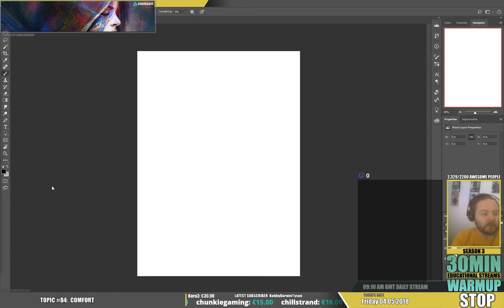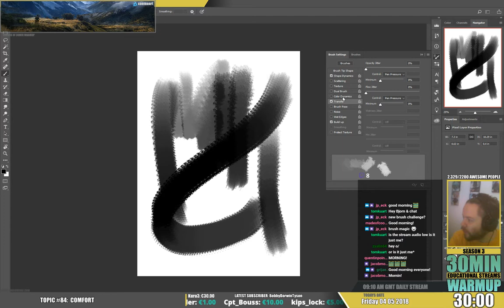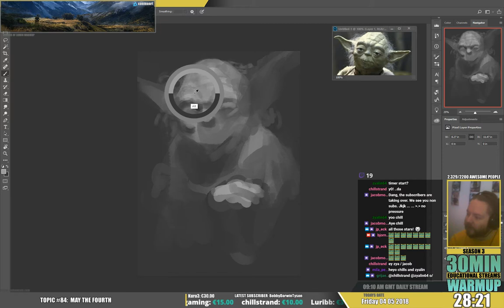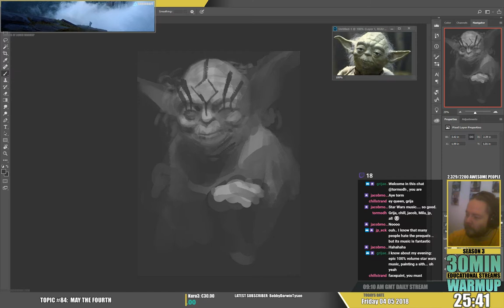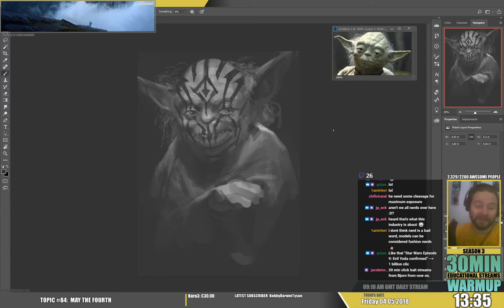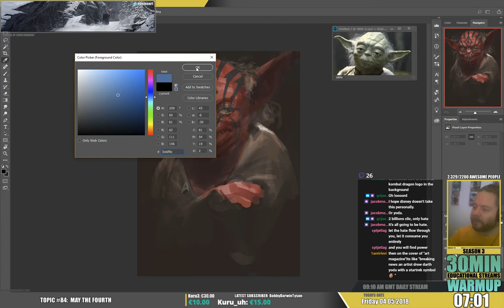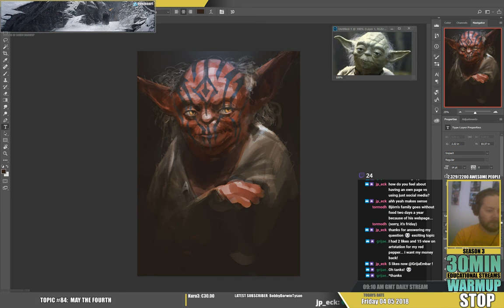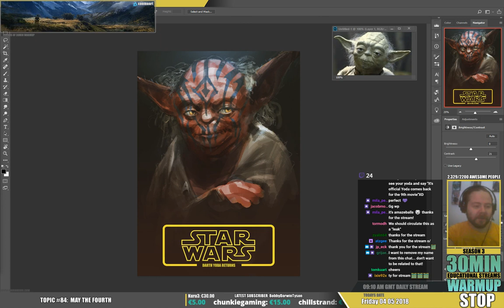30min warmup S03E084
TOPIC: It's May the 4th! Make sure you draw something Star Wars today! May the fourth be with you :)